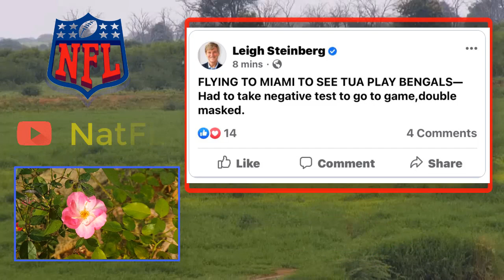Head Coach Flores ANGRY just because 1 Tweet Revealed plans to fight the Bengals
Tua Tagovailoa alway be interested in or out the Yard!